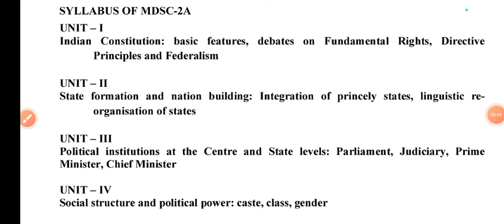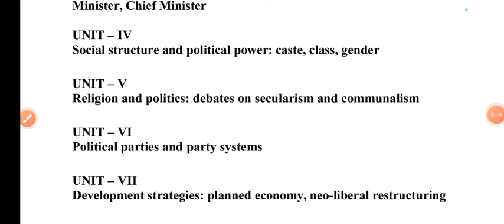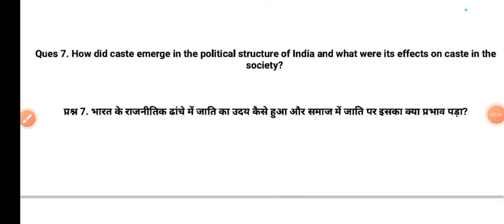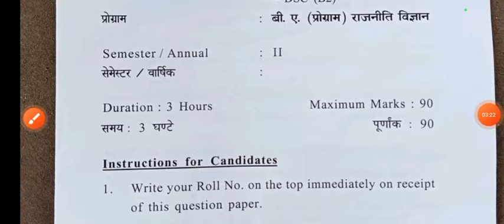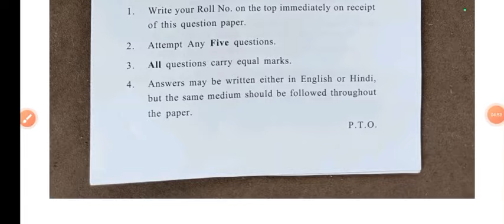Indian Government and Politics Important Questions BA PROG Second Semester DU SOL Ncweb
Thanks For
Watching.